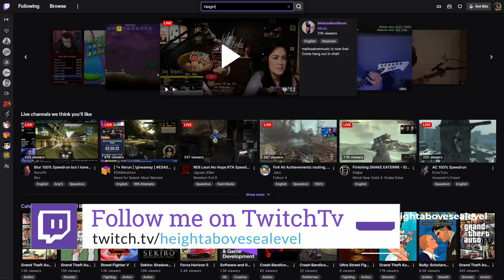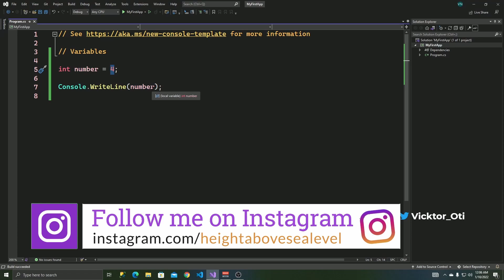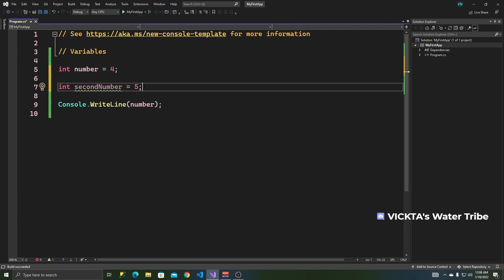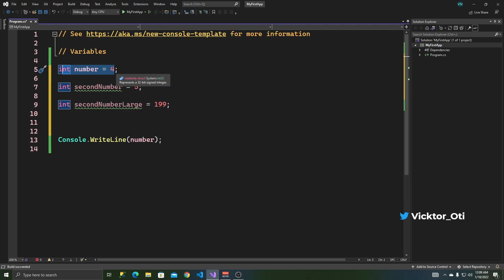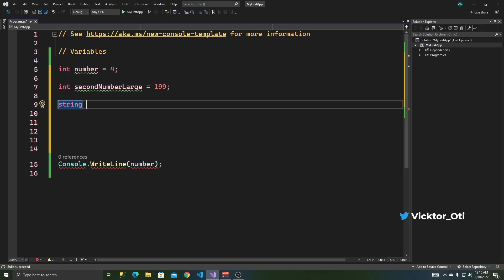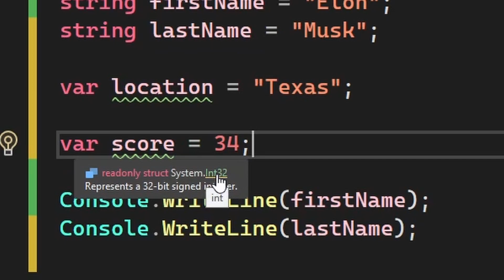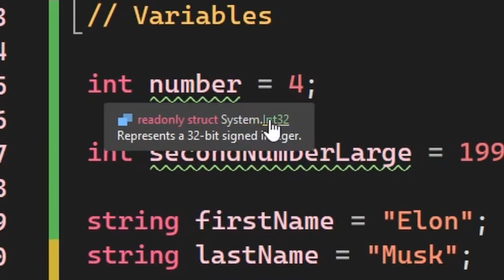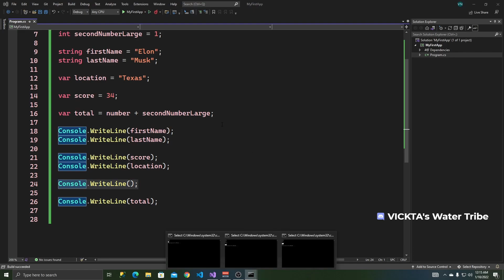Variables in C# and How to Use Them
Variables in C#, Python, Java, Javascript, or any other programming language are an integral part of building any application. They are named using naming conventions such as camel case, Pascal case, or even Hungarian notation.

This C# beginner tutorial covers how to use variables, how to name them,  and some best practices, so that by the time we're finished, you'll have an answer to the question, "What are variables in C#?"

There are still a couple more concepts when it comes to learning how to program in C#, but this should be a good place to start for beginners.

Timestamps:

0:00 - Intro

1:07 - Creating A Variable
3:06 - How to Get My Custom Sakura Theme
3:46 - Programming Naming Conventions for Variables
5:00 - Warehouse Analogy
5:38 - Reference Types and Value Types in C#
6:07 - Creating A String Variable
7:18 - Alternative Way of Declaring Variables
9:54 - Using Variables in Operations

11:06 - Outro

Here's my other social media; amazing stuff over there too!